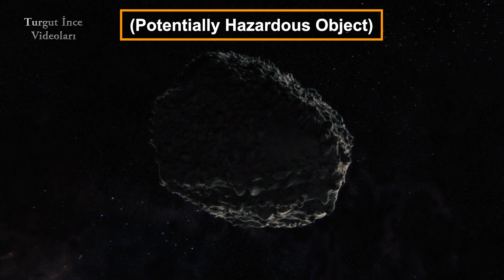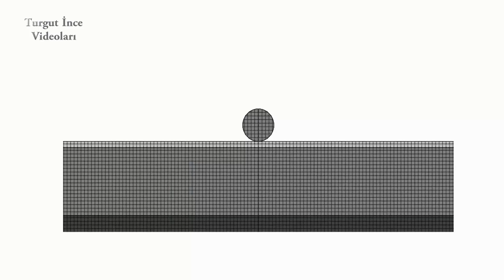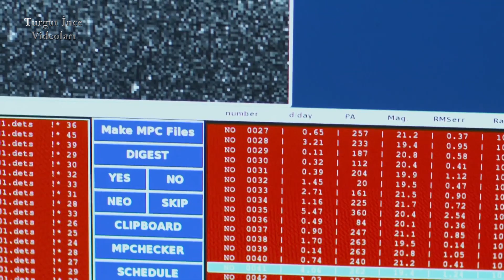Asteroid Tehdidi | Aphosis 2068'de Dünya'ya Çarpacak mı?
Var olduğundan beri dünya, asteroid tehdidi altında. Günümüzde ise en büyük soru, acaba Aphosis 2068'de Dünya'ya Çarpacak mı?
Belki bir çoğunuz farkında değilsiniz ama, siz sıcak yataklarınızda uyurken dünyaya doğru tehlikeli bir asteroit geliyor. Bir gökdelen boyutunda ve 16.000 mil gibi inanılmaz bir hızla yaklaşıyor. Bilim insanları, Mısır kaos tanrısına atfen ona Apophis diyor. 2029'da bize çok yaklaşacak. Ama korkmayın çarpmayacak, adeta yalayıp geçecek. Ancak 2068'de geri döndüğünde, işte o zaman çarşı çok kötü karışabilir.